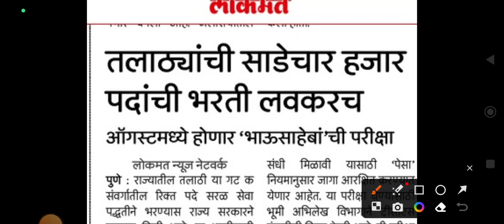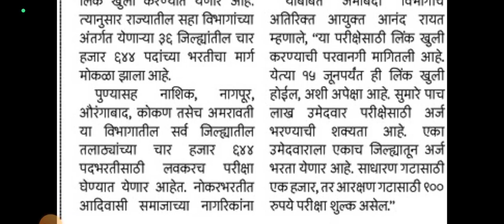talathi bharti New update